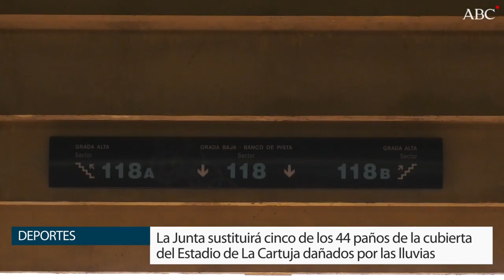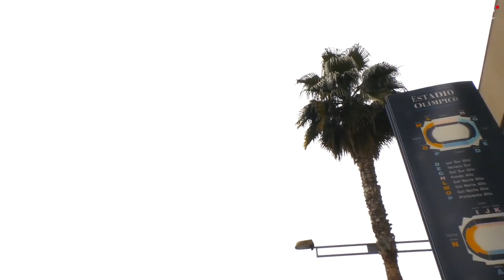La Junta sustituirá cinco paños del Estadio de la Cartuja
La Junta sustituirá cinco paños del Estadio de la Cartuja. Además, se han trazado medidas pasivas y procedimientos para el caso de situaciones de fuertes lluvias y vientos.